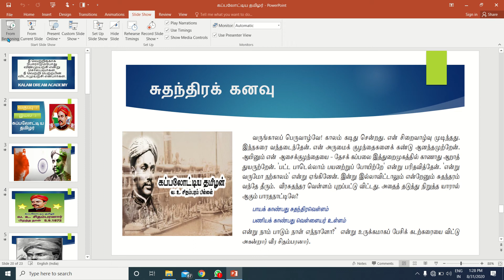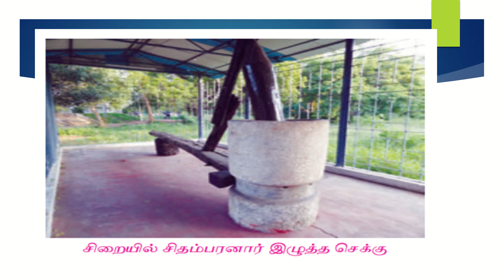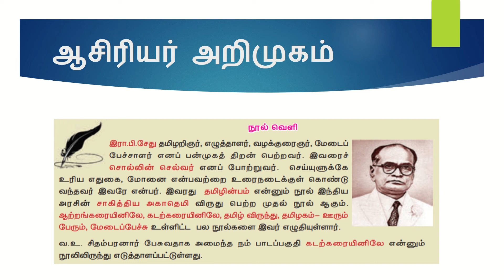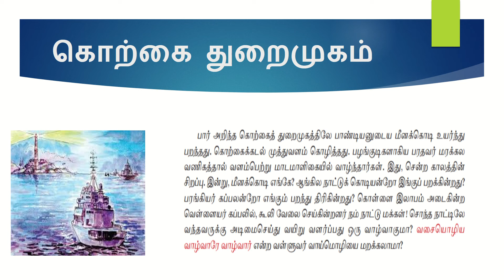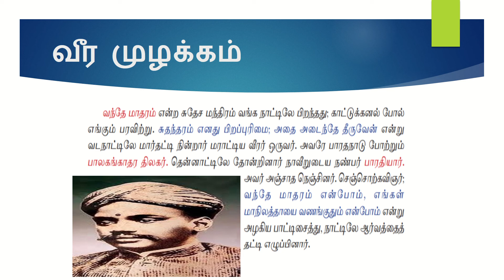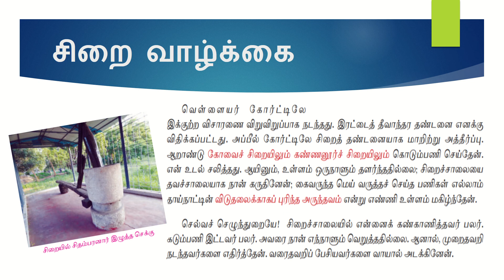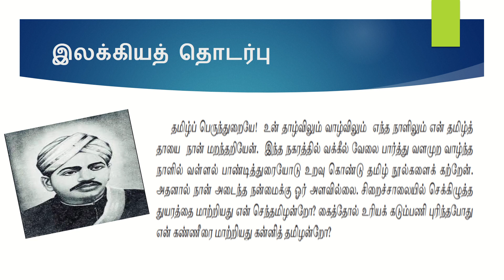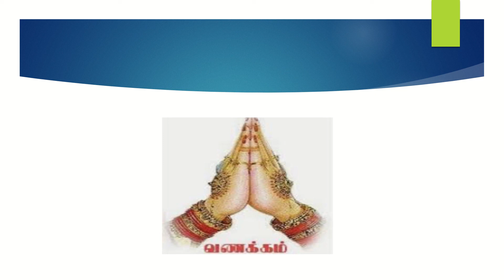TNPSC/ TNTET வகுப்பு 7 இயல் 3 துணைப்பாடம் கப்பலோட்டிய தமிழர்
வகுப்பு 7 இயல் 3  துணைப்பாடம் கப்பலோட்டிய தமிழர்
இப்பாடமானது கப்பலோட்டிய  தமிழன் வ. உ..சி யின் தியாகம் பற்றியும் அவர் தன்னை நாட்டிற்காக தன்னை அற்பணித்துக் கொண்ட விதம் பற்றியும் அறியலாம்